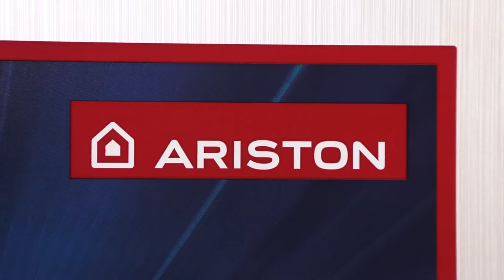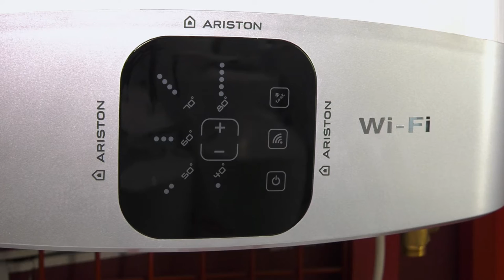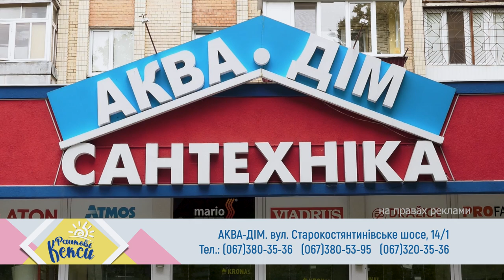"Корисні поради": як правильно обрати бойлер. Перший Подільський 30.07.2021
Перебої в постачанні гарячої води - чи не найбільша проблема деяких мешканців. Але вихід є - бойлер. Яким він має бути та які характеристики підійдуть саме для вашого помешкання - дивіться.